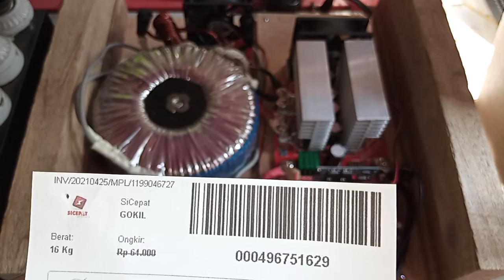1199046727 test LVD Digital Inverter low frekuensi 1500w 8 mosfet 24v inverterpower PSW